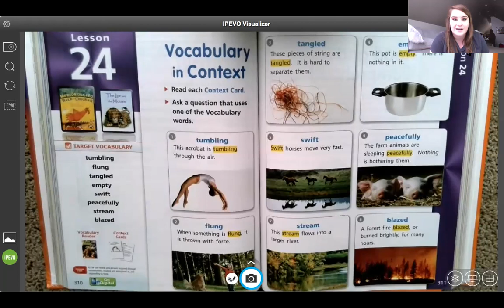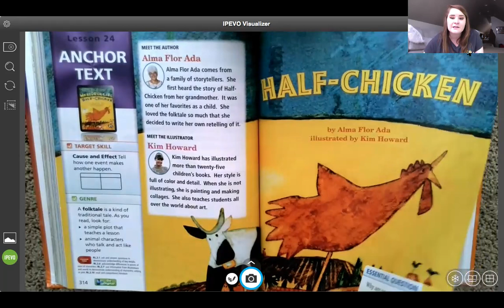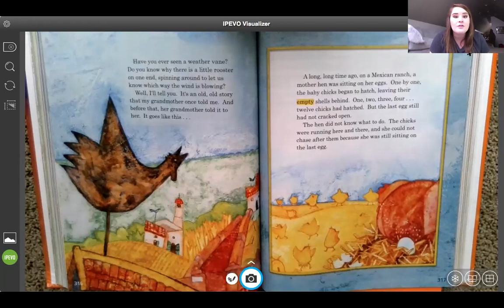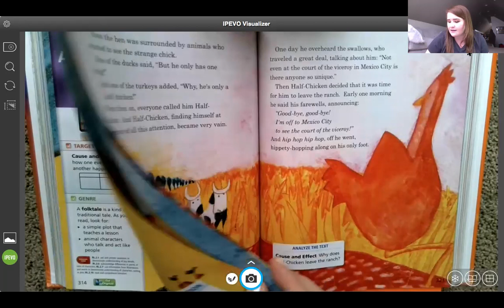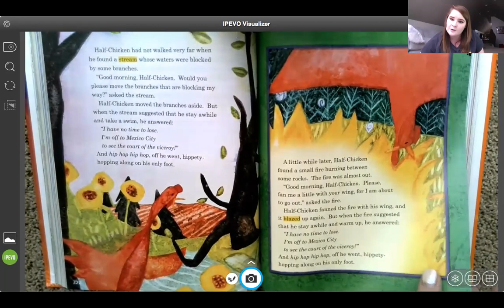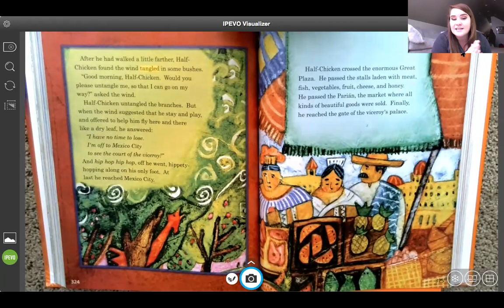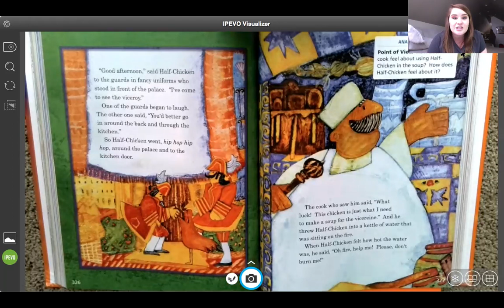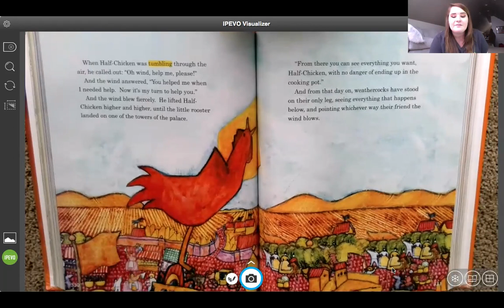2nd- Owen- Half Chicken Read Aloud and Craft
This story also has a craft linked to create your own weather vane at home!
Make sure to send us your pictures if you create it!